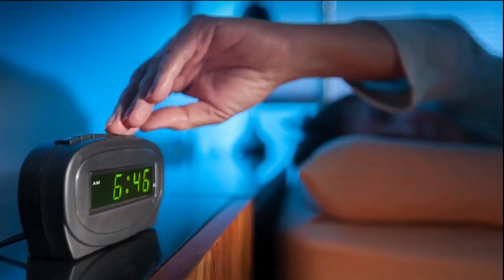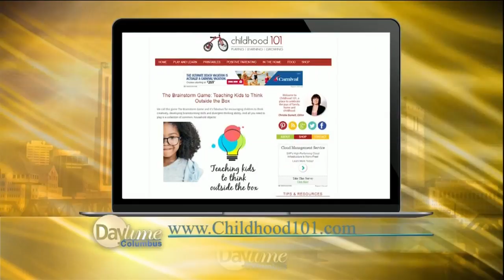Daytime: Columbus Academy